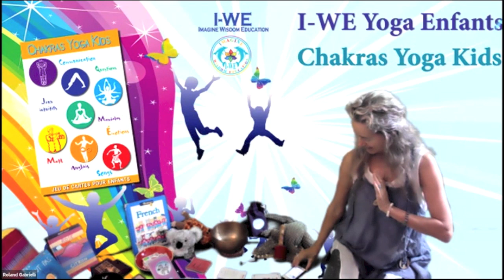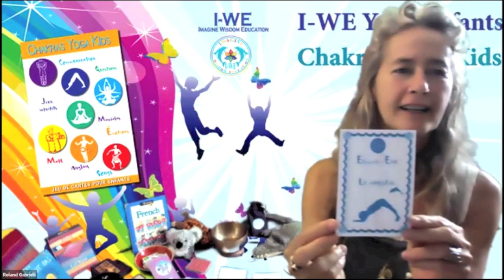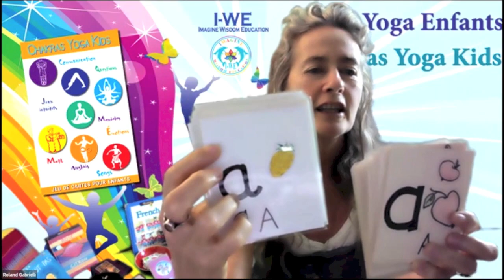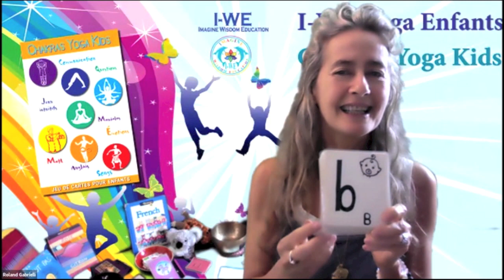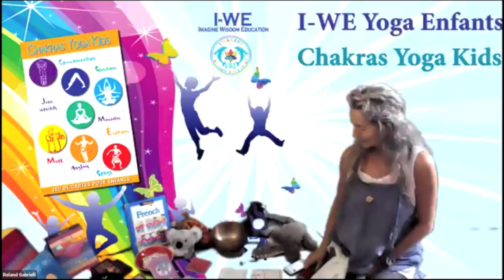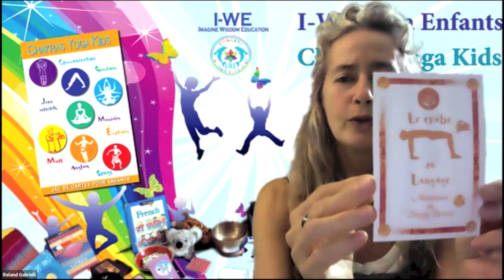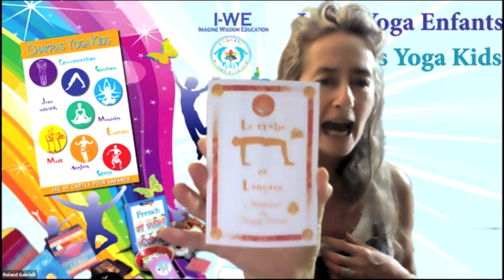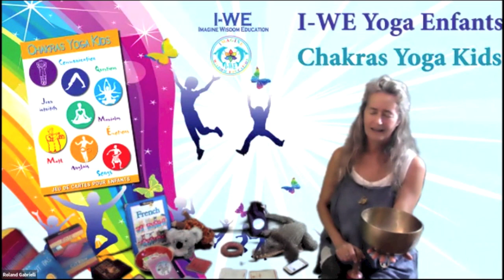Atelier 1 Live En Famille Jeu du Nouveau Monde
Voici le replay de notre séance pour le Jeu du Nouveau Monde avec des familles autour du monde, en Amérique et en Italie...
Vous allez apprendre comment vous pourrez vous servir de ce jeu de cartes pour pour favoriser l’apprentissage de vos enfants, ré-harmoniser votre famille et créer du lien.
Si vous souhaitez apprendre plus venez nous rejoindre le 13 Décembre pour notre conférence avec Bernadette de Happyparents :) Au plaisir de vous y retrouver !